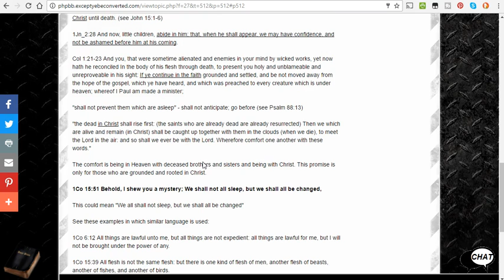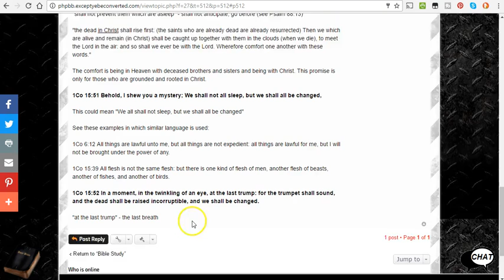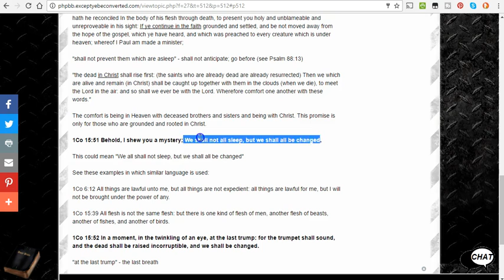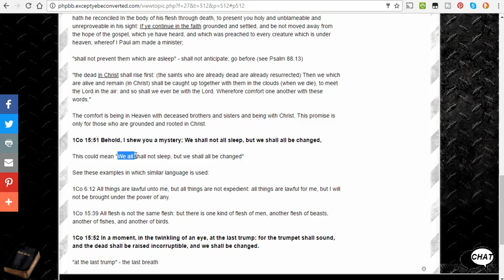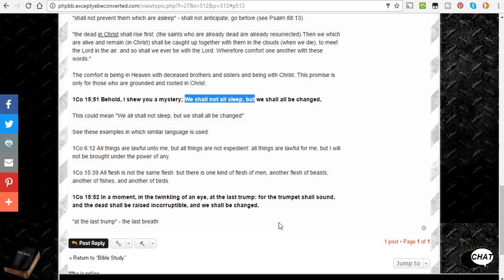We shall not all sleep - We all shall not sleep